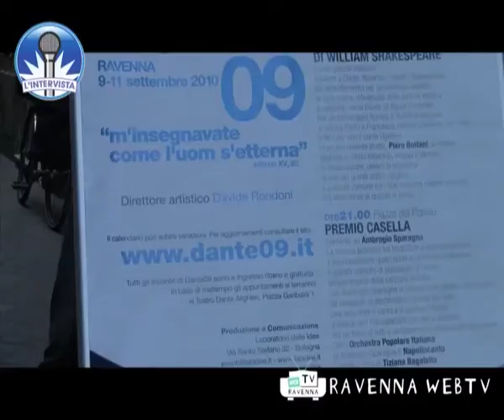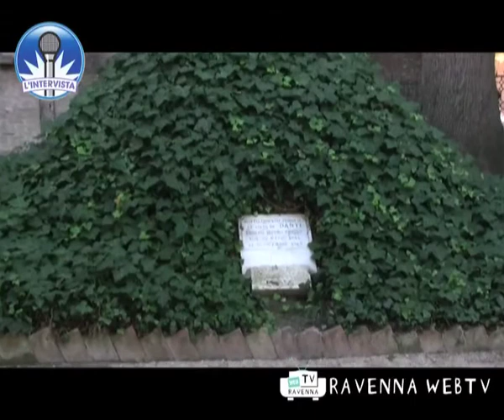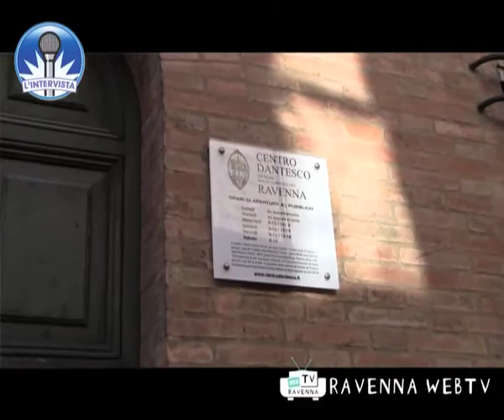L'intervista Davide Rondoni 11 settembre 2010